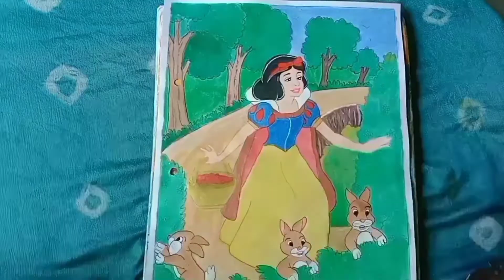How To Draw A snow white's Painting, Snow white ki Painting kaise Draw Karen !😘😍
My Name Is Sonam Kumari
My Channel's Name Is Sonam's art